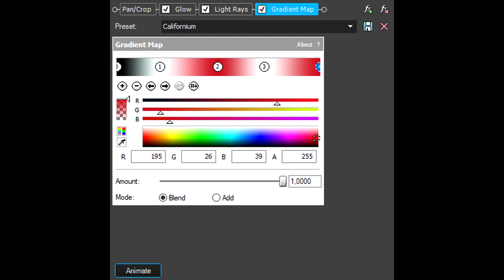How To Make Californium Effect